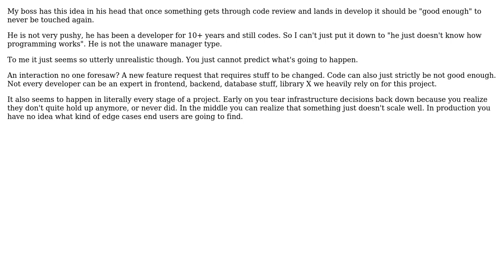Software Engineering: Is never touching merged code again realistic?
With thanks & praise to God, and with thanks to the many people who have made this project possible! | Content (except music & images) licensed under CC BY-SA | Music | Images & others | With thanks to user John Wu user Glorfindel user DFENS and the Stack Exchange Network Trademarks are property of their respective owners. You are responsible for your own actions.